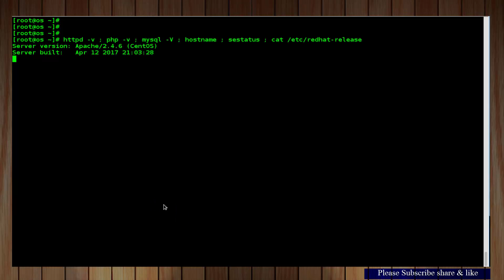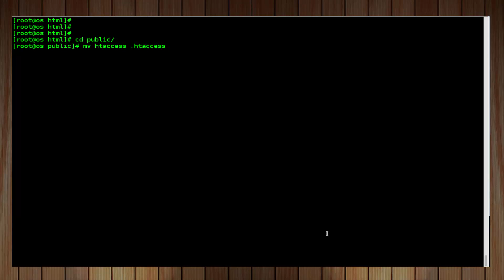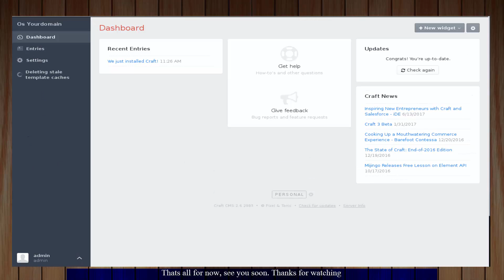How To Install Craft CMS on CentOS 7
Craft is a content management system (CMS) designed for publishers who want more control and more powerful performances from their CMS. It is a PHP based application build on Yii framework